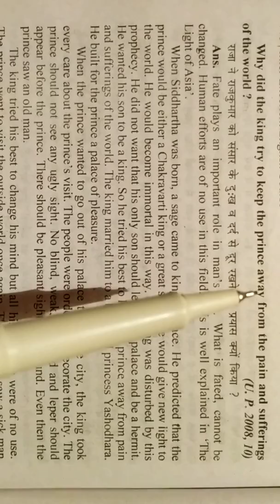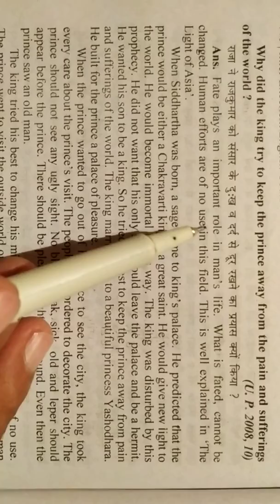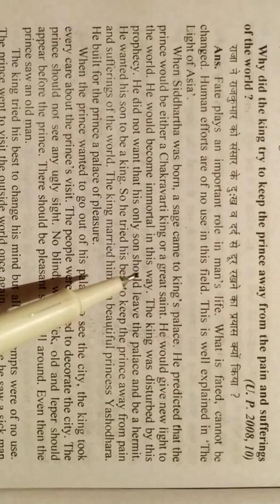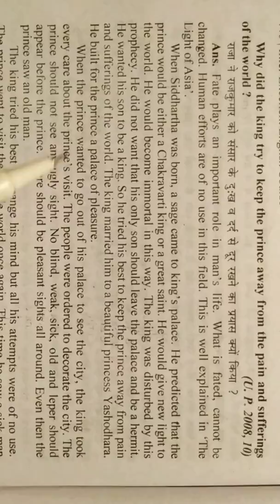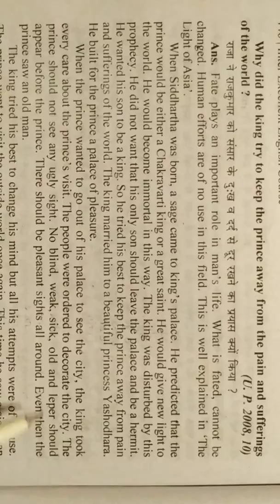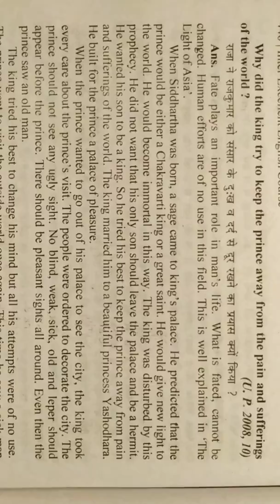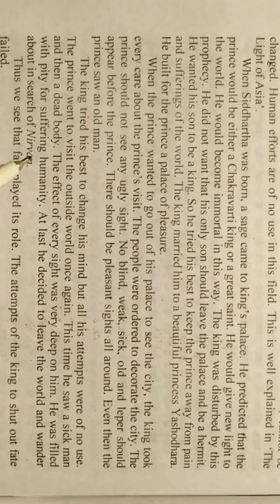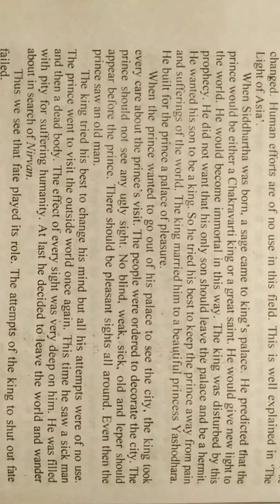The Light Of Asia(Long Answer Type Question)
In this video a long answer type question of"The Light Of Asia" has been explained so that student may write answer of the question properly.